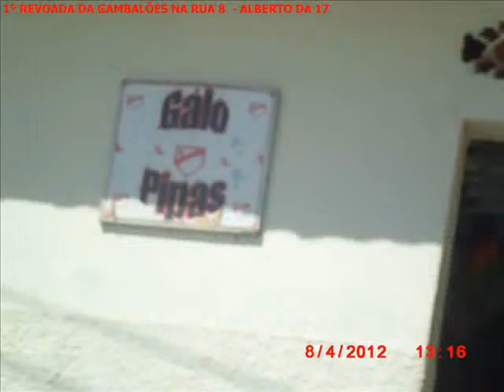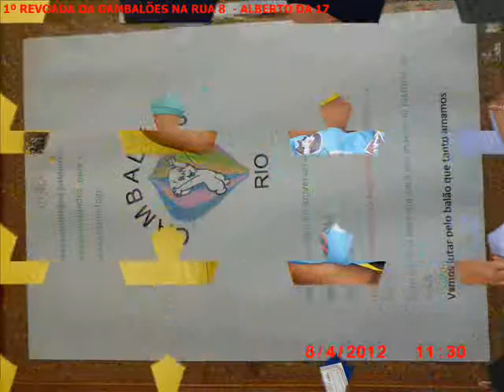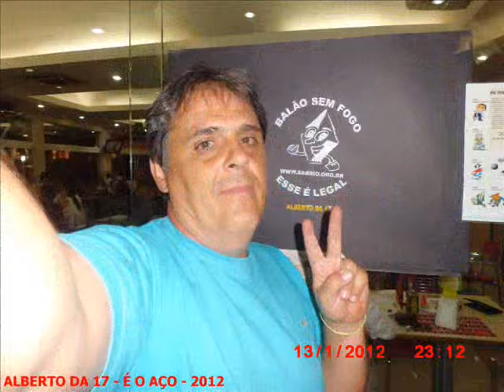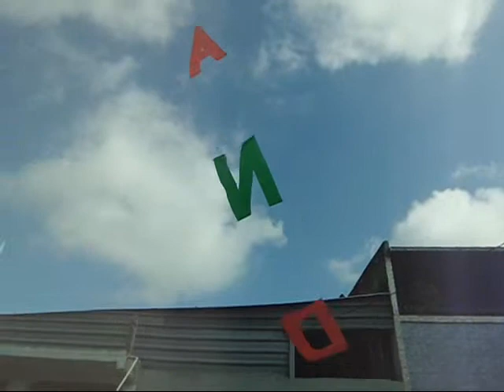GABALÕES REVOADA SEM FOGO CACHAMBI NA 8 - ALBERTO DA 17